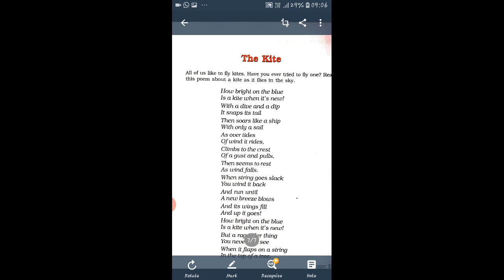Class 6 English literature (poem) the kite